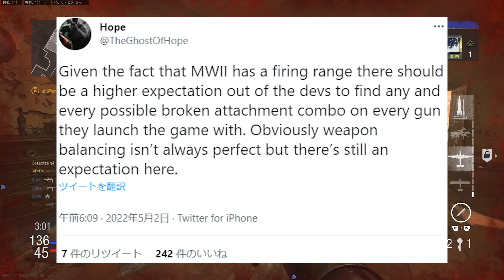MW2射撃場実装&武器カスタムやマップについて。現代戦の無限の可能性を活かしきれアクティビジョン【CoD:Vanguard:実況】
メンバー限定スタンプやバッチ、その他特典の確認はこちらから

【注意事項】
※トラブル防止の為、関わりの無い他の配信者さんの名前、リスナー個人の名前は出さないようにお願いします。
※誹謗中傷や荒らし行為、過度なリスナー間での個人的な会話、他配信への誘導や無許可でのURL貼り付けなどのコメントは削除対象です。場合によっては即BAN対応ですのでご了承ください。